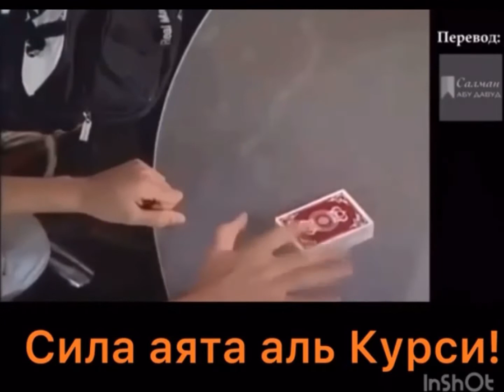Сила аята Аль Курси